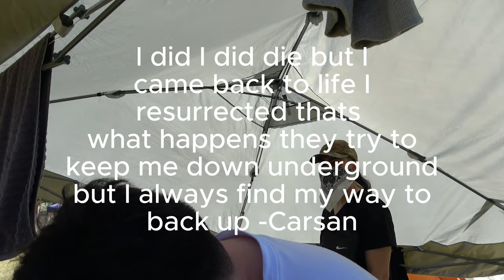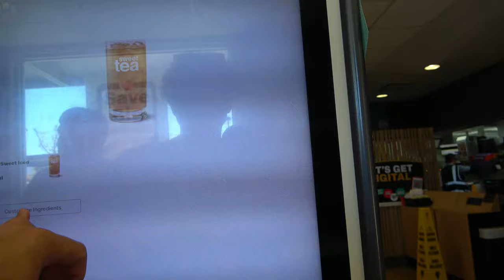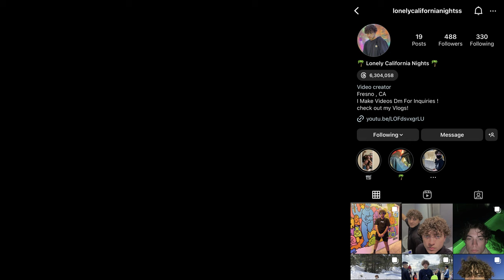Another Year At Coachella !